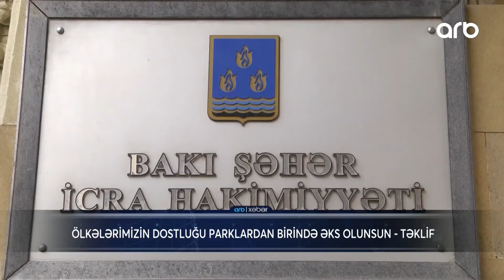Bakıda Azərbaycan Türkiyə İsrail Pakistan dostluq parkının salınması təklif edilir - ARB Xəbər